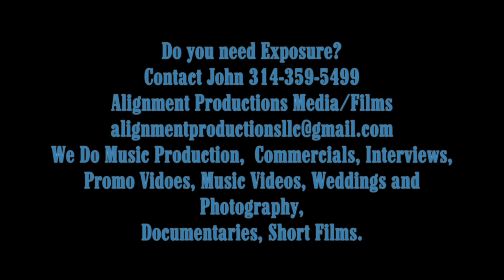PhotoShoot With International Fitness Model Caetlyn Watson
This is a video displaying the HairStyling Makeup and Photography skill of John B Taylor II (Stylist) And the Modeling Poise of International Fashion Model ("Caitlyn Watson" ) Who is a Published Across The Globe. ("ICanGetUFlyAcademy "Enroll now" Now Enrolling International Students.") (BeatDatFaceAcademy "Enroll Now" Now Enrolling International Students.

Learn the art of makeup artistry.
How to Pack Your Kit.
Prepping the skin
Highlighting
Contouring
Lip Gloss Vs Lip Stick
Posing Getting the Perfect Shot.
Get A Certificate After Completing The class.
Virtual Zoom Class remotely
Or 1 on 1   (2 Day Workshop).
And Get A High Quality Portfolio to help you advertise your new makeup artistry business.
Build Your Skill Then Come work with me at Fashion Shows.

Enrolling International Students

FB: John B Taylor II
Looking To Collaborate with All Models For Photoshoots,  Magazines For Published Editorial Print Work , Fashion Designers And Companies To Shoot Your Fashion Shows And Fashion Lines.

Artistic Director: John B Taylor II
IG: ICanGetUFly IG: StylistJohnmua2 IG: AlignmentProductionsLLC               Fb: John B Taylor II  Fb: @StylistJohn
Alignment Productions LLC
Gold 30 min( Freestyle) Shoot $250
Platinum 1hr Shoot $500 2 Scene, Behind The Scene Footage
Diamond 1hr Shoot $1,000 3 Scene, Behind The scene's Footage, 30 second trailer

Artist: StylistJohn Song Name: Beat Dat Face, I Can Get U Fly
indie and major Artist
Hair And Makeup : By John B Taylor II
4hr half Day $500 Full Face With Touchups,
$8hr Full Day $1,000 Full Face With Touchups